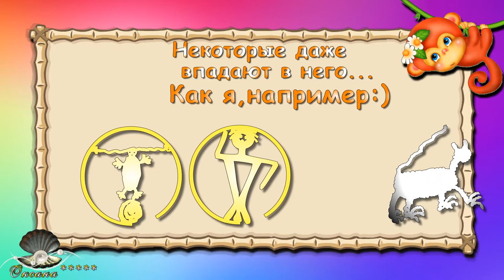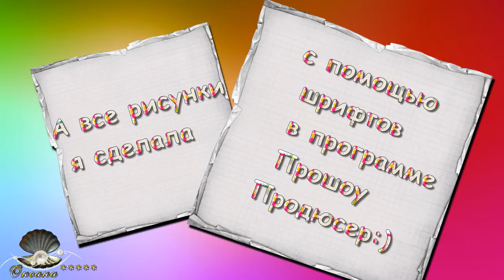ProShow Producer Я РИСУЮ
Посмотрите,может не пожалеете:)
Это полезно:)